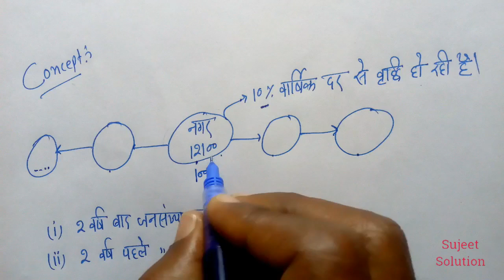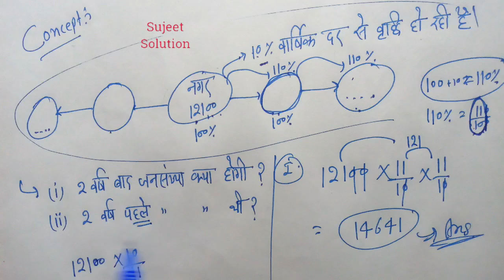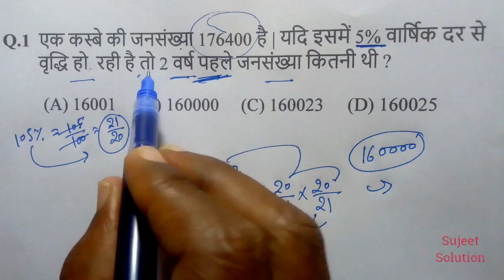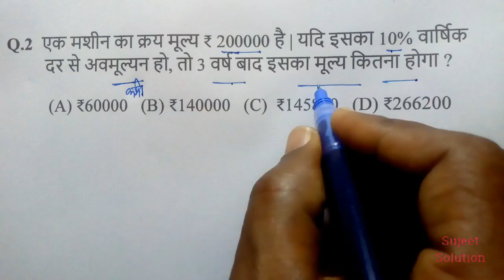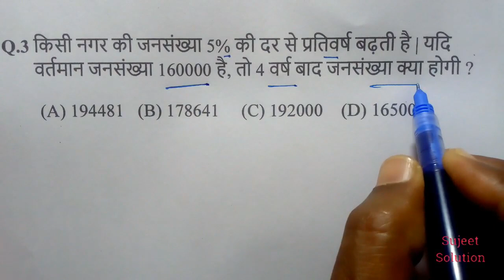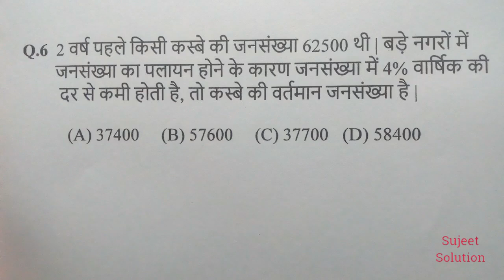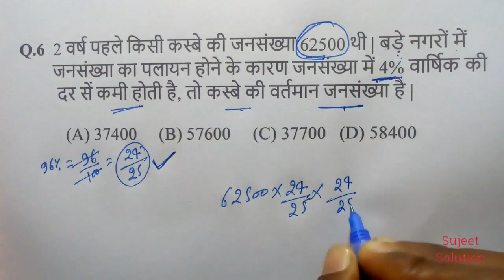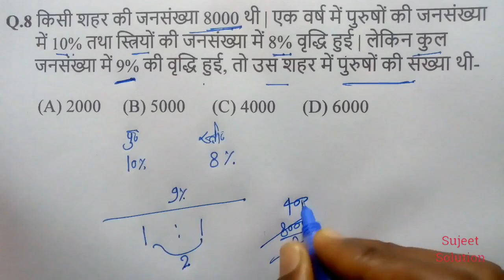#272 | जनसंख्या संबंधित प्रश्न for All Exam